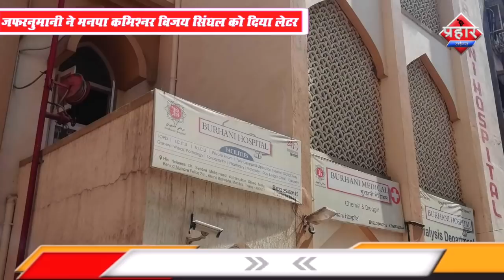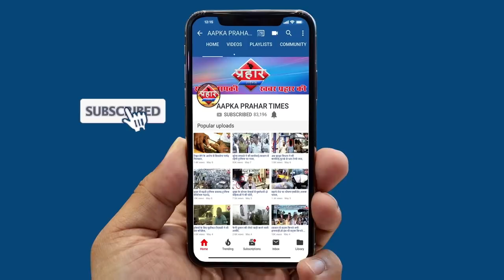मुम्ब्रा के अस्पतालों के बंद आईसीयू कालसेकर अस्पताल के ज्यादा पैसे लेने पर सवाल||Aapka Prahar Times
मुम्ब्रा के अस्पतालों के बंद आईसीयू कालसेकर अस्पताल के ज्यादा पैसे लेने पर सवाल
जफरनुमानी ने मनपा कमिश्नर विजय सिंघल को दिया लेटर
कालसेकर में कोरोना मरीजों का योजनाओ के तहत हो इलाज